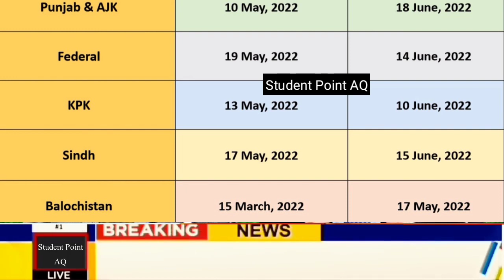Good News for Students | Annual Exams 2022 Final Date For Matric and Intermediate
Good News for Students | Annual Exams 2022 Final Date For Matric and Intermediate |‎@Rasool E Pak